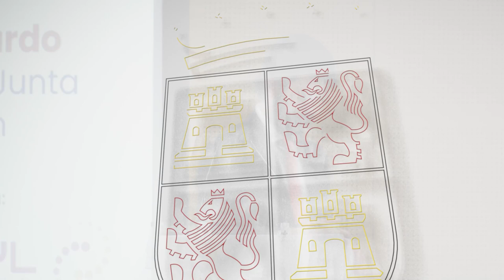09/06/23 Juan García-Gallardo interviene en la "Jornada Euro 7 y Combustión Neutra 2035"